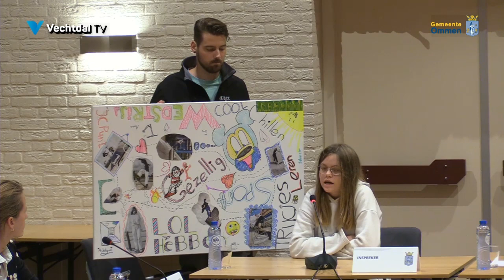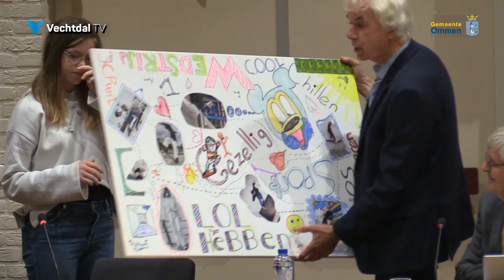Raadscommissie Gemeenteraad Ommen 7 oktober 2021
Registratie van de vergadering van de Raadcommissie van Ommen op 7 oktober 2021 vanuit het Hervormd Centrum in Ommen